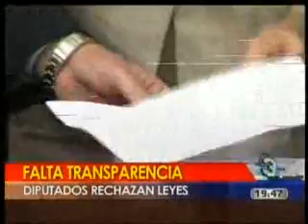12 03 12 TELEDIARIO NOCHE Varios diputados comentan inconformidad a la presentación de Leyes y comentan renovarlas y modificarlas